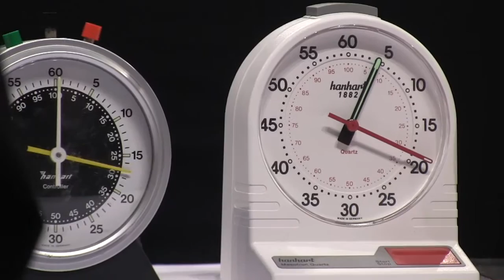20160715 Petko'S Lms Fight Night Emre